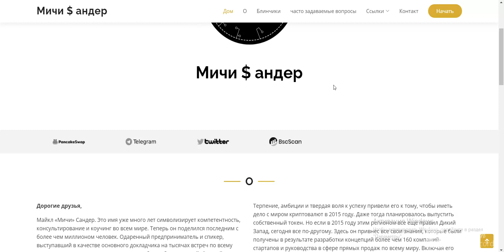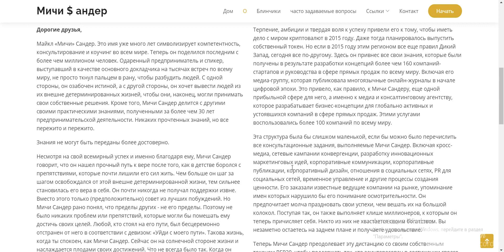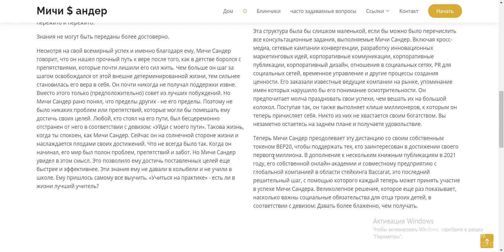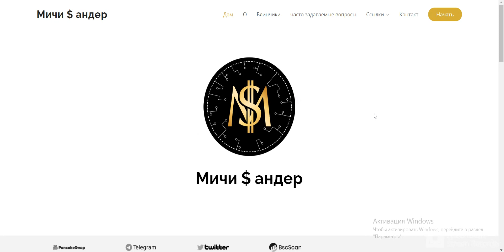Michi $ander | Обзор проекта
Неважно, откуда вы, важно только то, куда вы идете. Но те, у кого не хватит смелости сделать первый шаг, никогда не испытают того, что будет дальше. Так что не думайте о том, что может быть завтра, а о том, что вы можете сделать сегодня. Любители надеются, а профессионалы действуют.

Майкл Сандер имя, которое олицетворяет многолетний опыт и воображение. Многие люди были вдохновлены открытым и критичным характером успешного сетевика, и были нацелены на профессиональный и личный успех.

Благодаря своим нетрадиционным манерам, известный индивидуалист и отец троих разрядов входит в число немногих сетевых специалистов по всему миру, способных неоднократно трогать людей и тем самым вызывать положительное внимание аудитории.

Несмотря на свой глобальный успех, и особенно благодаря ему, Майкл Сандер говорит о себе, что он нашел твердое убеждение и что он всегда держит его как основу для своей жизни - как и его семья. Майкл Сандер известен как ведущий специалист по сетевому маркетингу и самый влиятельный человек в индустрии MLM в мире.

Специальности: успешный предприниматель, консультант и востребованный эксперт по бизнесу и образу жизни. самый влиятельный человек в индустрии МЛМ во всём мире.